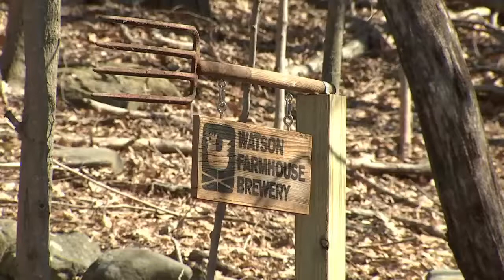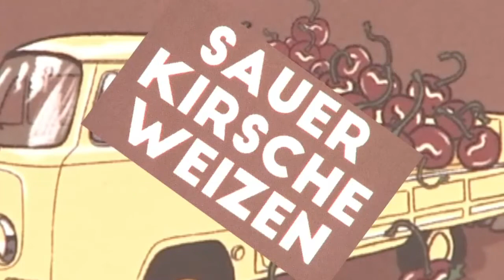Something's Brewing: Watson Farmhouse Brewery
Something's Brewing heads to Southbury to check out Watson Farmhouse Brewery.